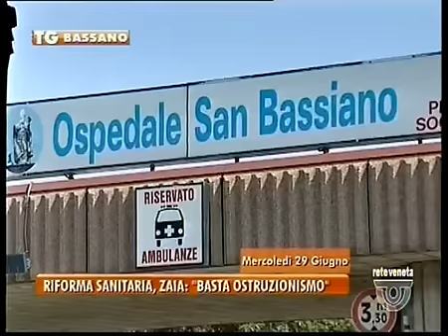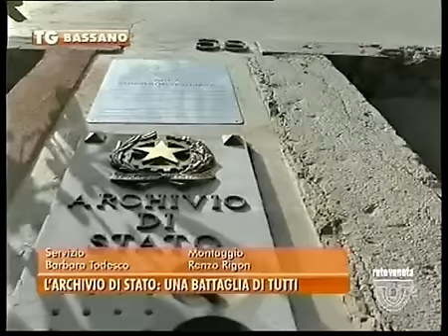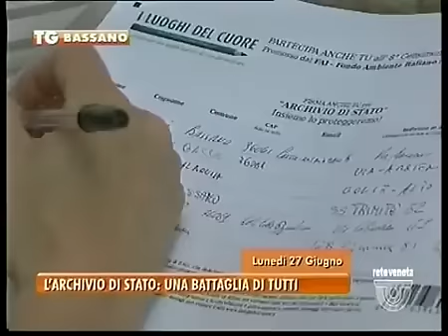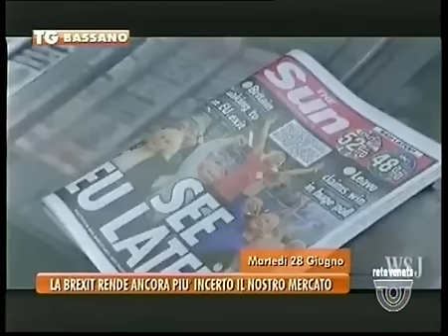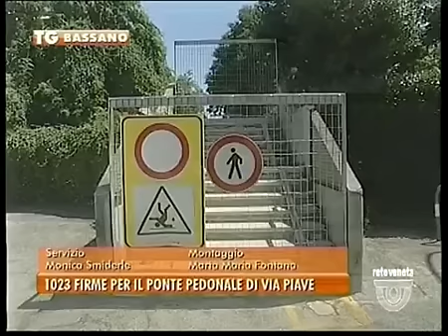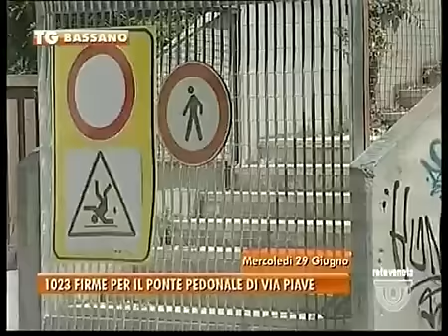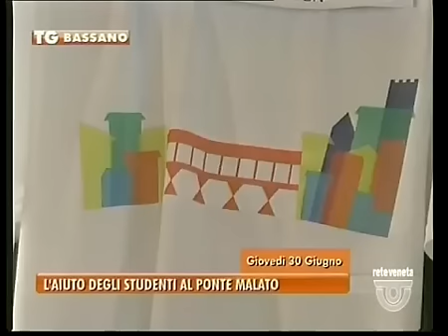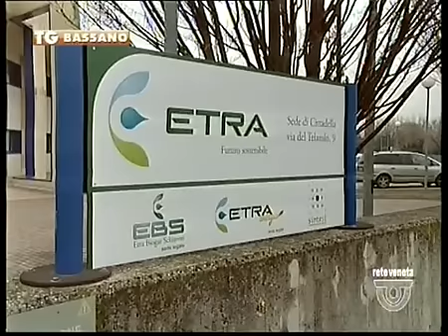TG BASSANO - Edizione completa domenica 3 luglio 2016